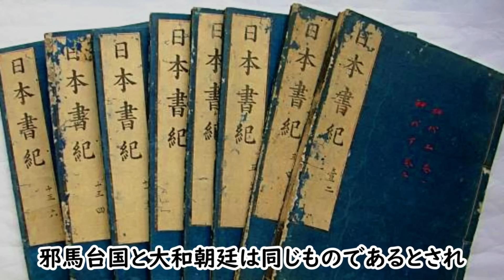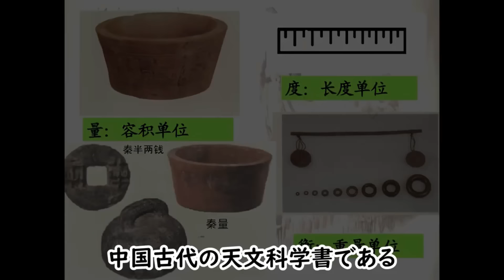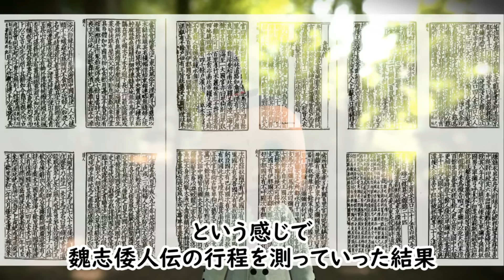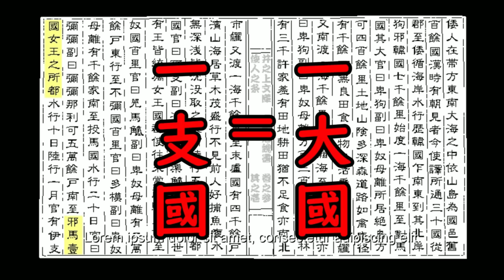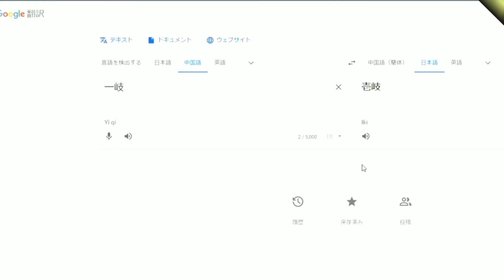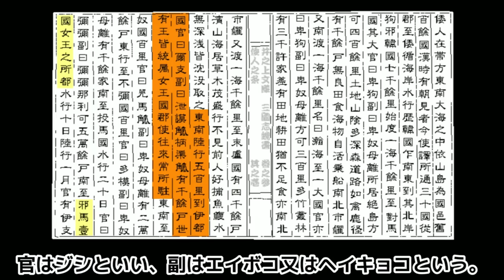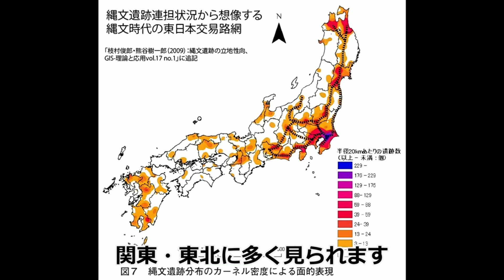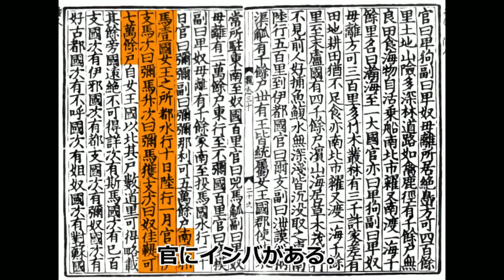『完全版』邪馬台国の場所が判明！歴史のミステリーがついに解明される！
前に挙げた「邪馬台国論争シリーズ」を再編集して一つの動画にしました。
最近また古代の動画を作りたいなーって思っています。
その前段階、肩慣らしとして動画を作りました。
私としては、邪馬台国は各人がそれぞれの候補地をワイワイ論じるのが
古代のロマンの楽しみ方だと思っています。
皆さんも、ご自分の「邪馬台国の場所」をyoutube動画にしてはどうでしょうか？